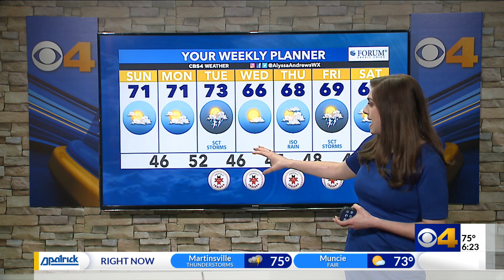Tracking severe weather in Indiana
Meteorologist Alyssa Andrews is tracking severe weather in Indiana - Indianapolis Weather - Indiana Weather - 4/30/22